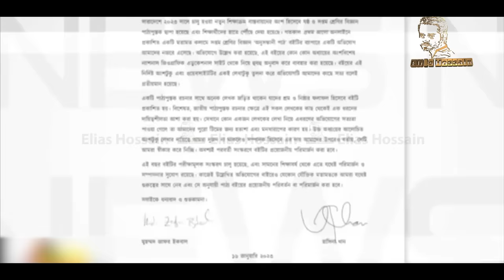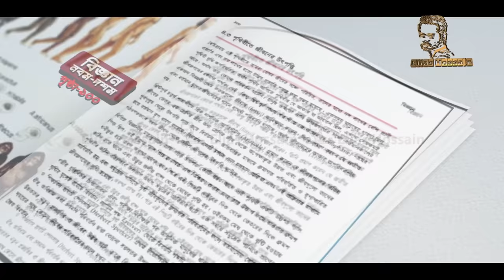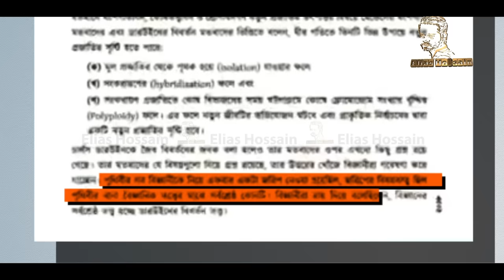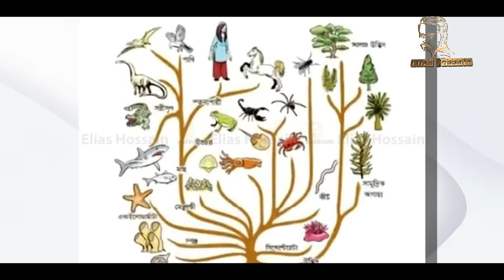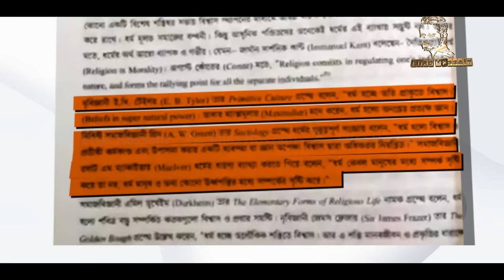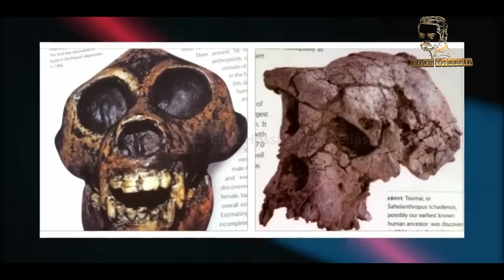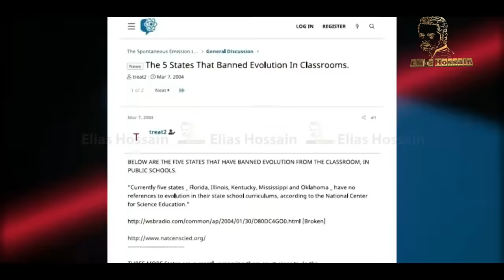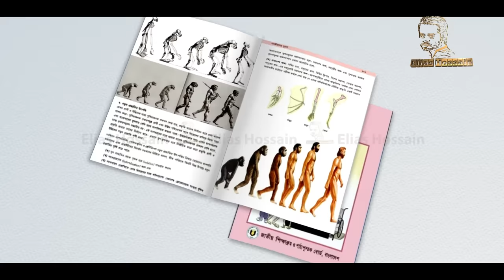বানর যেভাবে মানুষের রুপ পেলো, দেখুন!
আমার একমাত্র ফেইসবুক পেইজ লিংকঃ- এর বাইরে আমার নামে সবগুলো ফেইসবুক পেইজ ভুয়া ৷